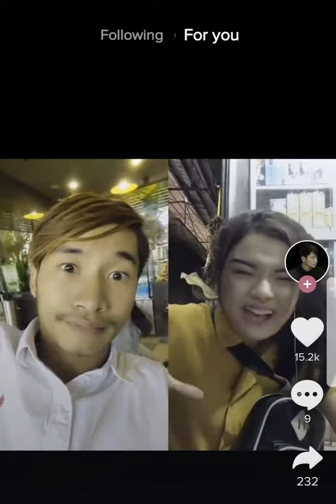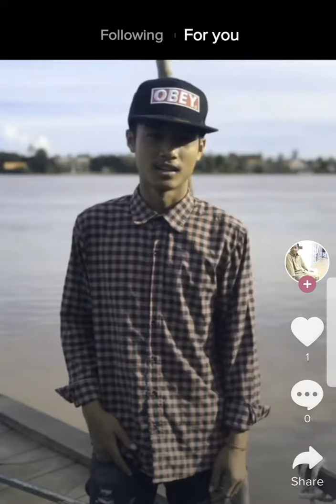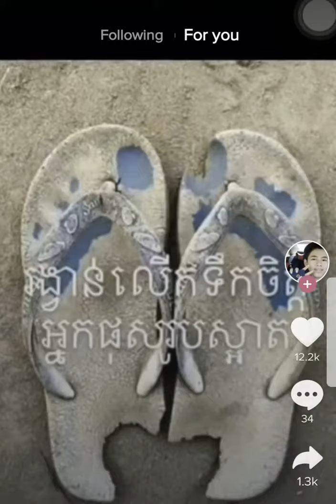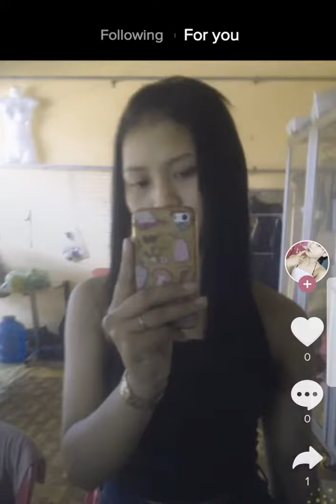143New​ TikTok Best​ beautiful girls, ថ្មីល្បីៗខ្លាំង,​ឯណាព្រហ្មចារី,​ចាក់សាក់ចាក់តាពោក...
I'll post Tik Tok Best Videos daily.
Thank for supporting my channel TikTok Best.

សួស្តី​ fan TikTok​ ជាទីស្រលាញ់ទាំងអស់គ្នា
143New​ TikTok Best​ beautiful girls, ថ្មីល្បីៗខ្លាំង,​ឯណាព្រហ្មចារី,​ចាក់សាក់ចាក់តាពោក...
ស្រីស្អាតរាំ, ស្រីស្អាតរាំបទចូកមួយ, ស្រីស្អាតរាំសុីអារម្មណ៍, ស្រីស្អាតរាំចូកមួយ,
ស្រីស្អាតរាំក្បាច់បែកស្លុយ, ស្រីស្អាតរាំបទមាន់ស្រែ, ស្រីស្អាតរាំរបូតអាវ, ស្រីស្អាតរាំទន់ចង្កេះ, ស្រីស្អាតរាំដោះអាវ,
ស្រីស្អាតរាំចេញដោះ, ស្រីស្អាតរាំជិះស្គី